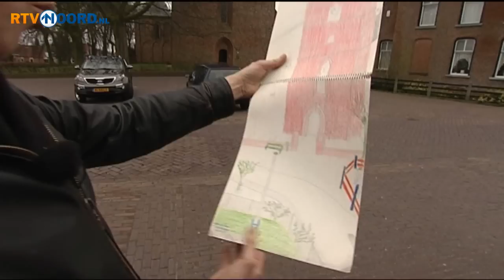t Ol Stee van Peter de Haan [25-3-2012]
Peter de Haan, oftewel Pé Daalemmer, groeide op in Loppersum. Hij was zoon van een slager, woonde midden in het dorp, voetbalde veel en beklom stiekem de 'Lopster toren' met zijn vriendjes. 'Een jeugd waar ik me zeer gelukkig mee mag prijzen', aldus Peter de Haan. In deze uitzending keert Peter terug naar zijn geboortehuis waar tegenwoordig een supermarkt in zit. En hij beklimt nog één keer de toren en de gewelven van de kerk.